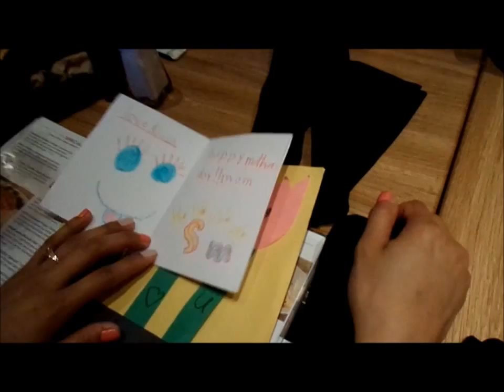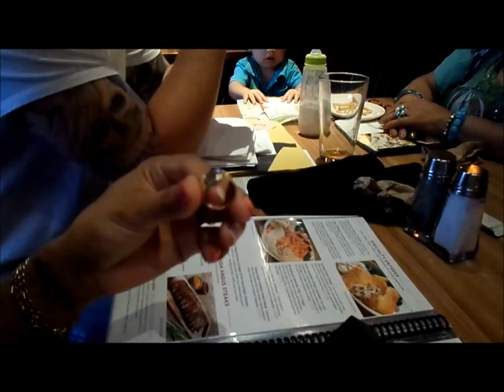COUPLES VLOG: HAPPY MOTHERS DAY!!!